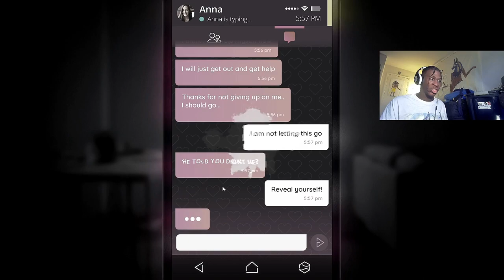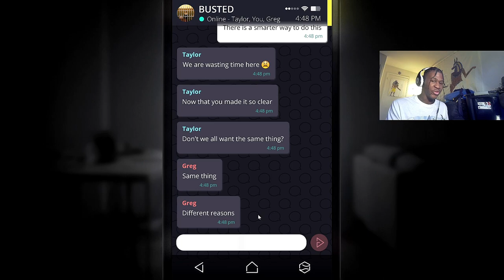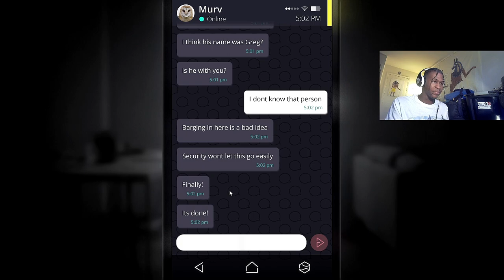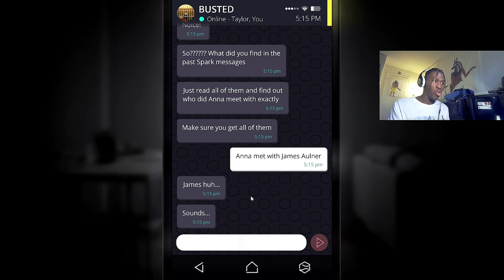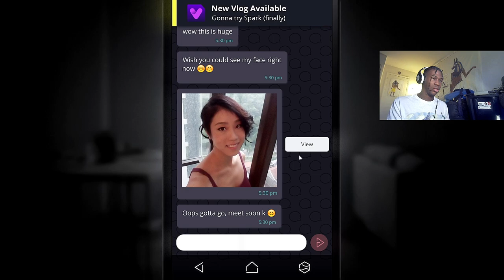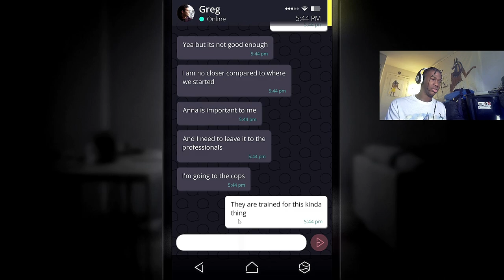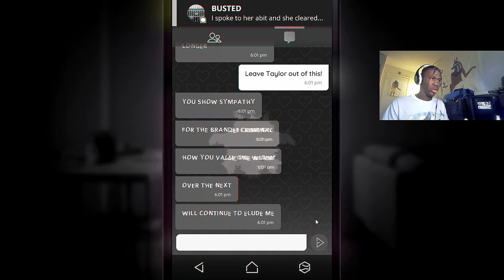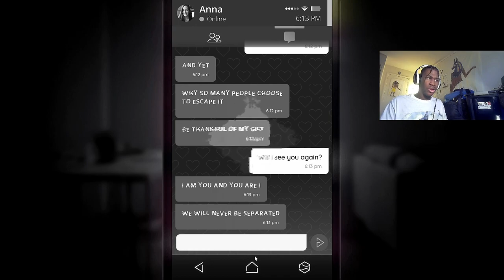IT'S TIME TO END THISSSS!!!!!! | Simulacra(Part 3-The End)